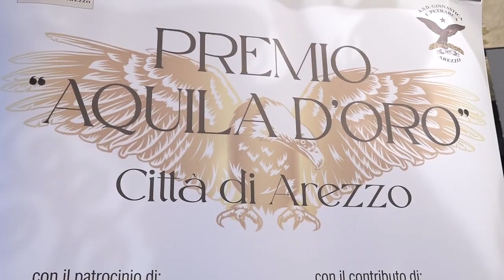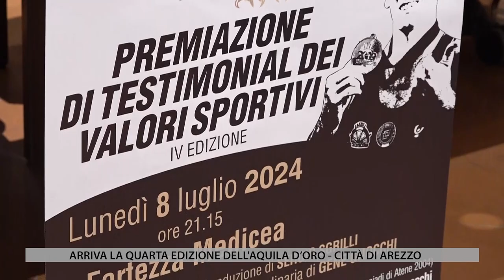TV1 - IL CONSIGLIO REGIONALE - PUNTATA DEL 12 GIUGNO 2024